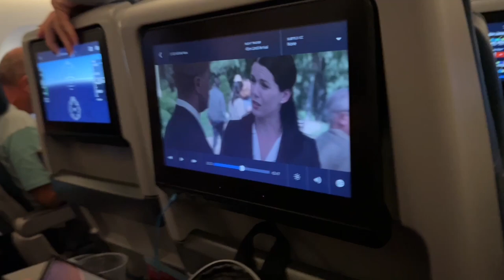Diana & Damien in Australia & New Zealand - Days 1-3 (Tape #185) - Cairns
Hello, hello YouTube! It's been too long 💛 We're finally back after a new adventure... Australia and New Zealand! We began in late May, which is the start of their winter. Luckily, our first stop was Cairns near the Great Barrier Reef, so it was perfect bikini weather 👙

As a last-minute surprise, our friend Kate decided to join us! We've known her for almost two years, not only as a "special" friend, but as a genuine friend too. She even contributed to our book called "Wild Monogamy!" She made the Australia portion of our trip a thousand times better. Hopefully you'll hear enough of her voice to get to know our dynamic, as it's incredibly special to us and we'd love to share with you at least small portions of the experience 🥰

So join us as the three of us start our vacation with a 16-hour plane ride, a trip to an art museum and aquarium, a bagillion screaming lorikeets, and a lovely Ferris wheel ride. (See tape #185)